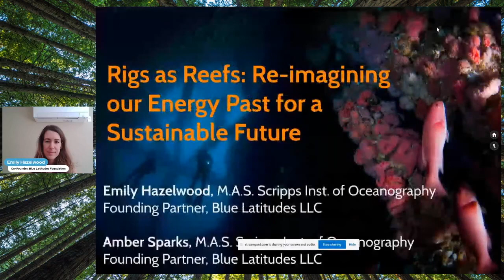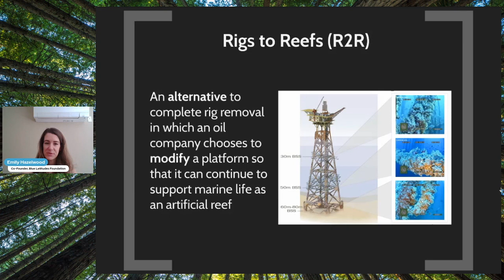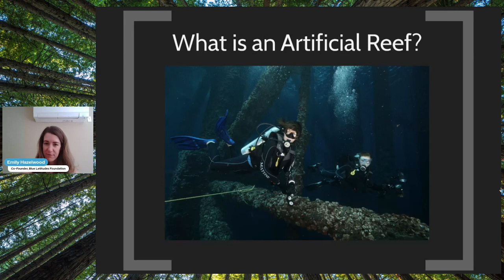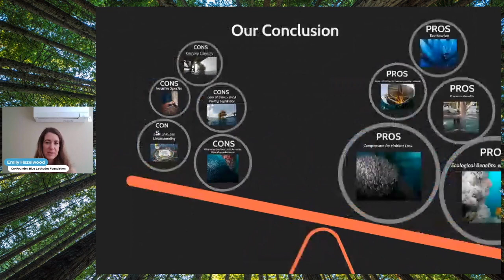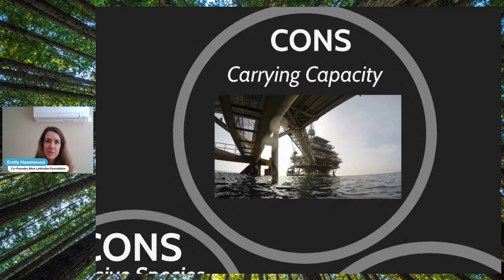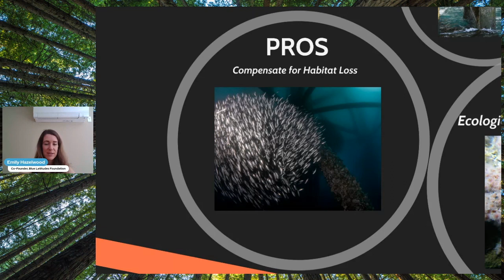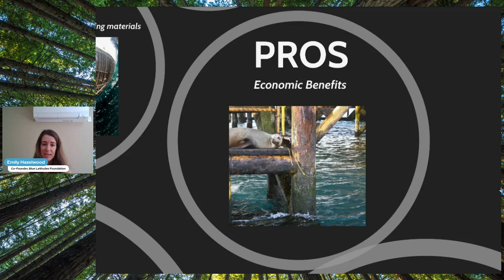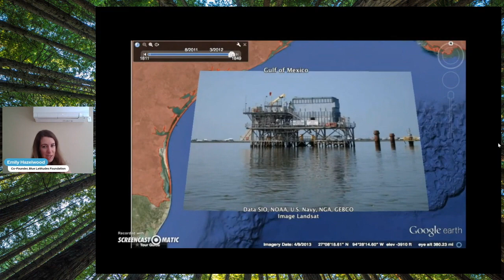Emily Hazelwood | Blue Latitudes Foundation: Rigs as Reefs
Emily is a marine conservation biologist, offshore energy consultant, and entrepreneur. As a leader and explorer, Emily is committed to elevating the scientific understanding of our oceans in communities worldwide and she volunteers her time as a science educator at schools across the country. In 2018 Emily was recognized on Forbes 30 Under 30 list in the energy sector for her work developing sustainable, creative, and cost-effective solutions for the environmental issues that surround the offshore energy industry. Emily is also a PADI certified Dive Master and Ambassadiver and a SCUBAPRO Deep Elite team member.